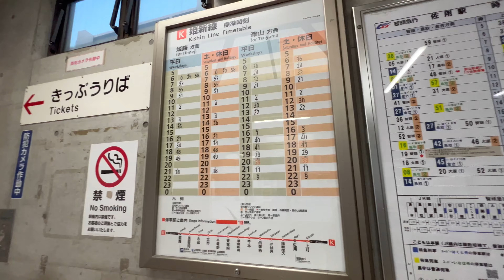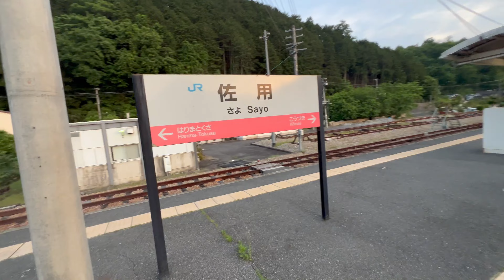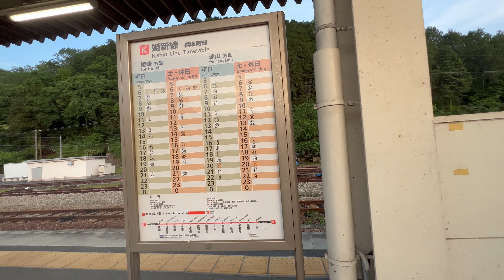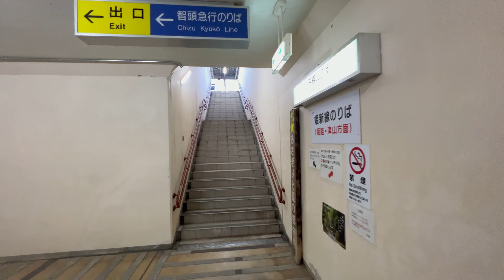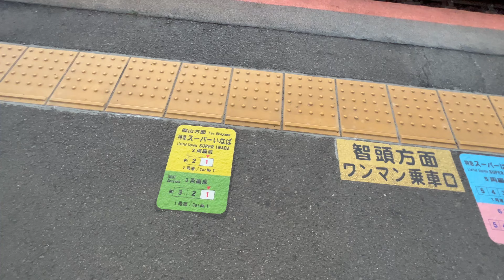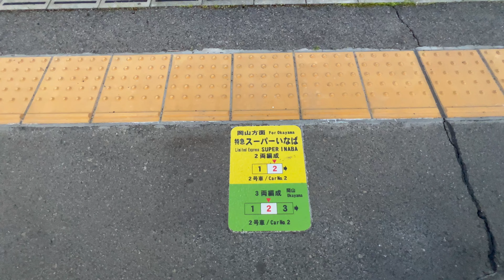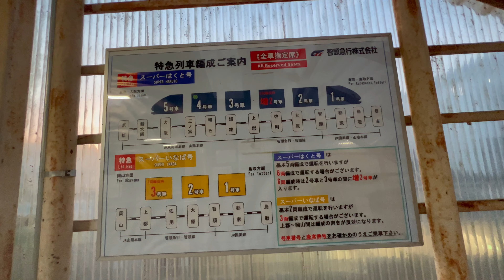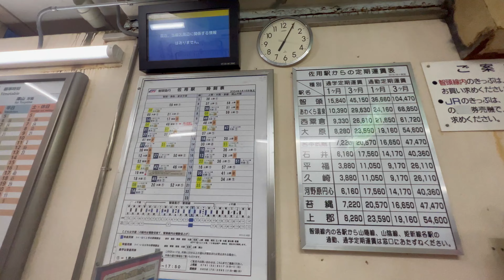姫新線・智頭急行 佐用駅